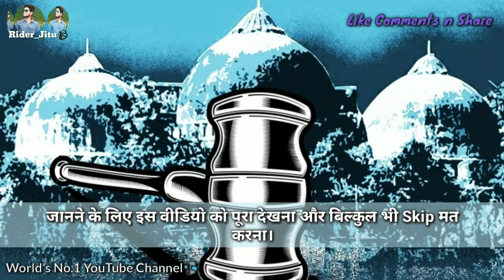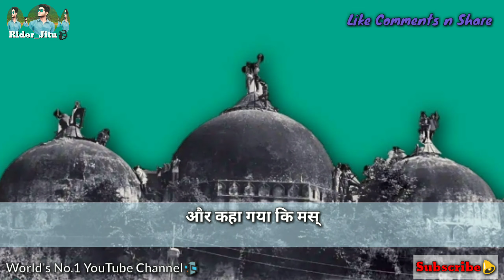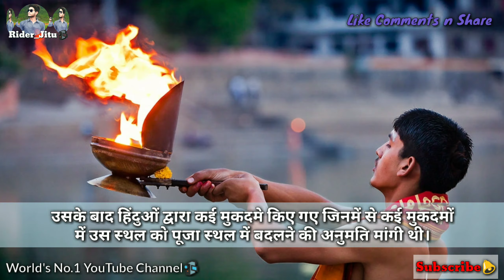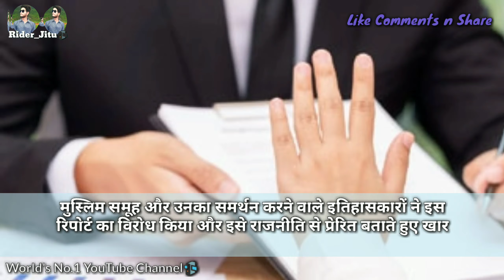ये बाते जानकर आपके होश उड़ जाएंगे | राम मंदिर की अनोखी बातें | Amezing Facts | Ram mandir | RiderJitu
Rider jitu

1st. Rider jitu

1. Rider jitu,
Hello doston Swagat aapka Meri YouTube channel per aaj main aapke liye bahut hi amazing video Lekar Aaya Hoon Is video mein main aapko Aisi baten batane wala hun vah bhi Ram Mandir se related Ram Mandir kab Banega Kaise Banega kya pareshani I Thi Ram Mandir banne Mein Ram Mandir ka Nirman kab tak pura ho jaega aur Aisi baten Chin ke bare mein jaankar aap hairan ho jaaoge two guys video ko pura dekhna I hope ye video aapko bahut pasand Aaegi.

और निचे commnt box में बताओ यह वीडियो केसी लगी। और आपको अगली वीडियो किस topic पर चाइये।

2. धरती से चाँद गायब हो जाये तो क्या होगा | chand gayab ho jaye to kya hoga | Rider Jitu|| RochakTathya

1. Rider jitu,

1.
2.
3.
4.
5.
6.
7.
8.
9.
10.

भारत देश खरीदता है दुनिया में सबसे ज्यादा हथियार || Amezing Facts About World || Rider Jitu